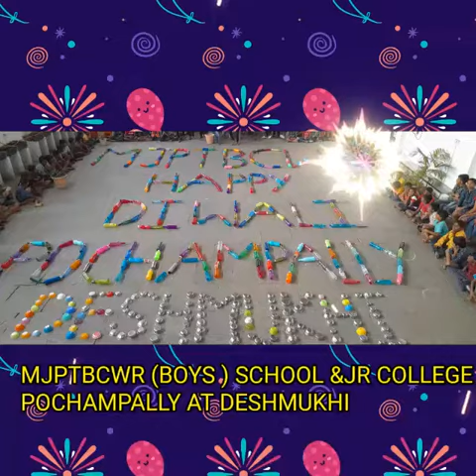24 October 2022